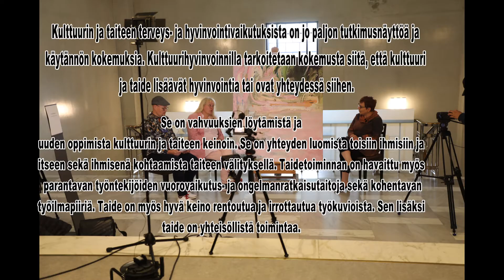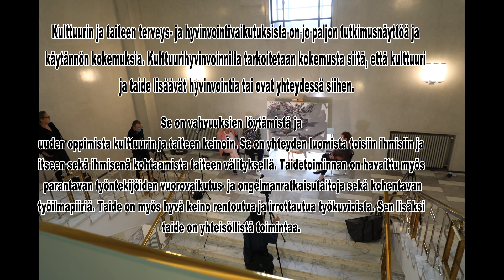4teos Annaolli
TAIDEPOLKU EDUSKUNNASSA 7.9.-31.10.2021 Taidepolun teos 4. Kansanedustaja Merja Mäkisalo- Ropponen Tero Annanollin teoksen äärellä. Haastattelijana Maaria Märkälä. Muut kansanedustajat taiderasteilla Pekka Aittakumpu ja Kike Elomaa. Taidepolulla on teoksia myös taidemaalari Maaria Märkälällä, kuvanveistäjä Maija Helasvuolta ja mediataiteilija Markus Renvallilta. Taidepolun kansanedustajille järjesti Arkadia-seura. Markus Renvallin työryhmä ( Markus Renvall, Hannes Renvall ja Tero Kontinen) äänitti ja kuvasi Markus editoi. Videotuotannossa oli mukana myös taiteilijajärjestö MUU ry.
TAIDEPOLKU KÄSITTÄÄ YHTEENSÄ 6 videota, siis 6 keskustelua ja 6 teosta. Tämä on Osa 4/6